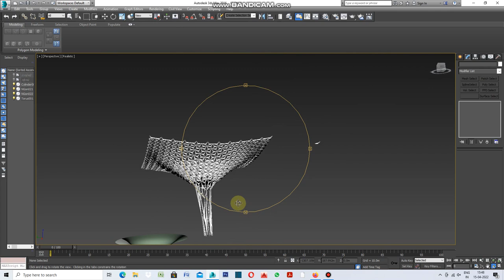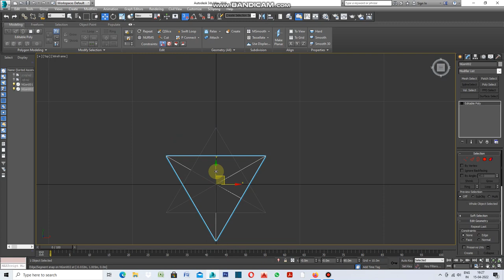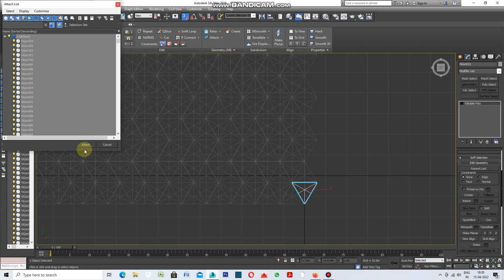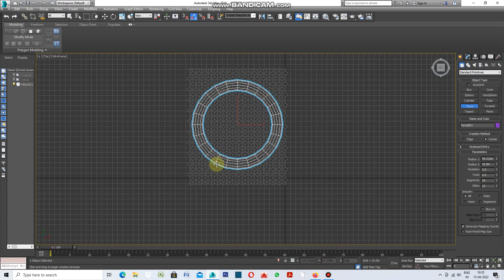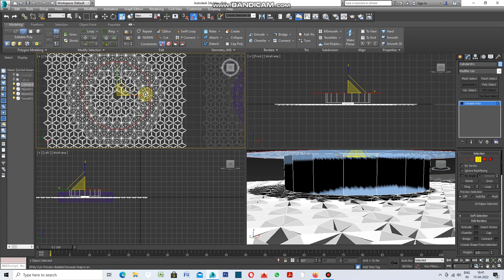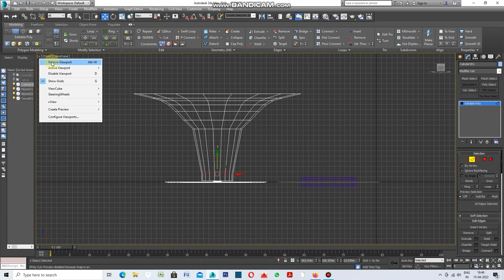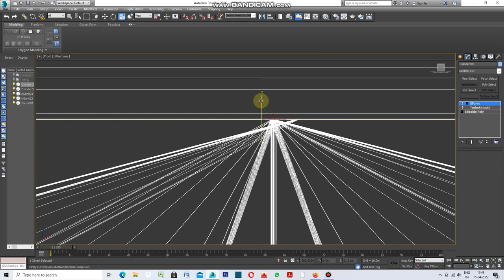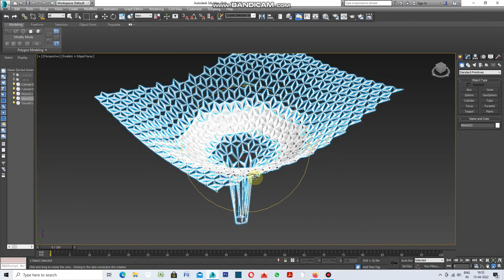HOW TO USE SKIN WRAP MODIFIER IN 3DS MAX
Well how to use SKIN Wrap in 3ds Max. Let's do it.
take a triangle from N-GON.Apply edit Polygon , Do Inset and Collapse it.Apply Morpher and Volume Select and finally apply Skin Warp and X-FORM.